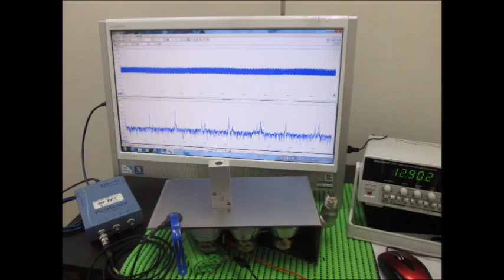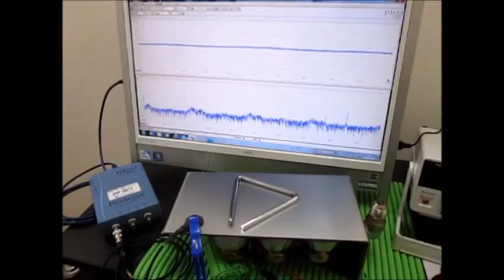オリジナル超音波システム （超音波システム研究所 ultrasonic-labo）